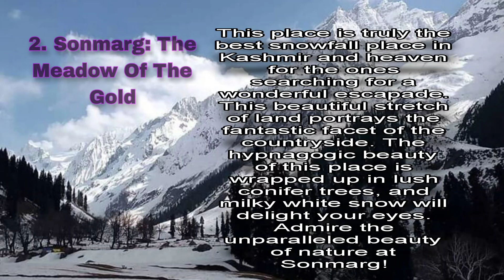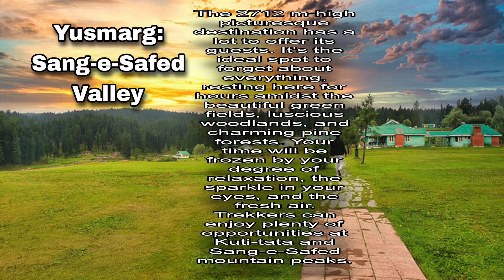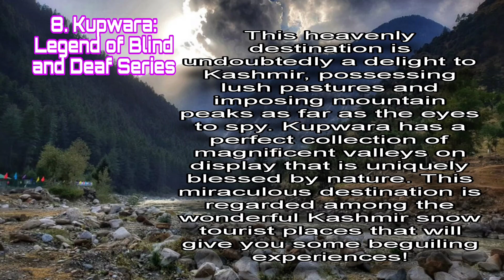FAMOUS PLACES TO VISIT KASHMIR IN WINTER'S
PLACES TO VISIT KASHMIR IN WINTER'S.
Srinagar- The Venice Of The East
Sonmarg- The Meadow Of The Gold
Gulmarg- The Divine Path of Devi Gauri
Pulwama- Anand of Kashmir
Anantnag- The Eclectic Snowfall Haven
Yusmarg- Sang-e-Safed Valley
Pahalgam- The Hiker’s Haven
Kupwara- Legend of Blind and Deaf Series
Bhaderwah- The Holy Nagon Ki Bhoomi
Gurez .
Name of the Snow Places Distance from Srinagar Airport (Approx)
Srinagar 10.3 km
Gulmarg 57.8 km
Sonmarg 97.4 km
Pahalgam 89.6 km
Yusmarg 44.3 km
Kupwara 91.8 km
Pulwama 35.9 km
Anantnag      57.7 km
Bhaderwah 233.7 km
Gurez Valley 132.6 km